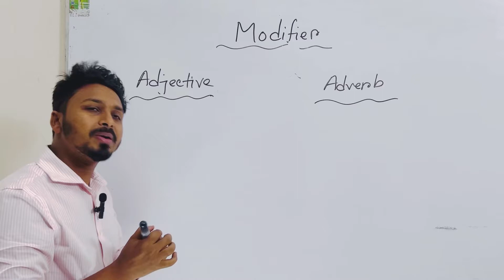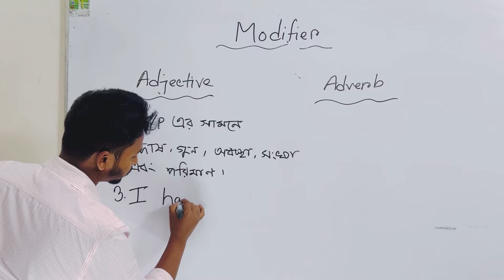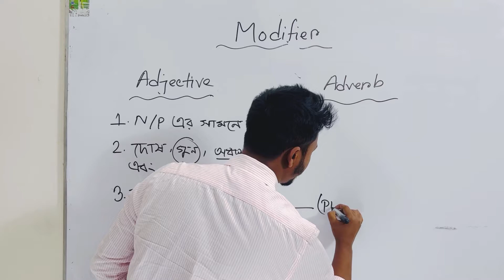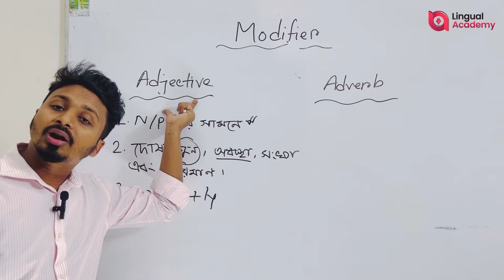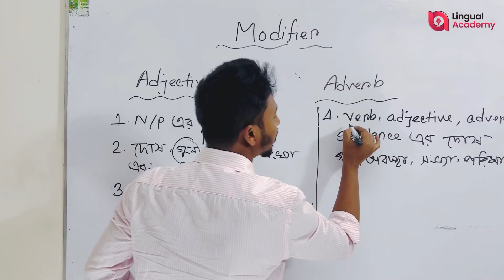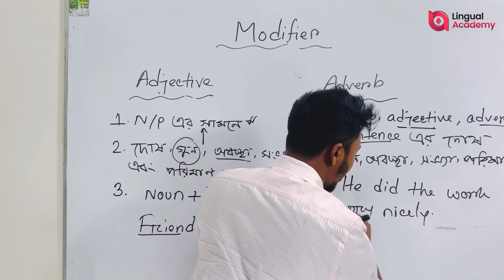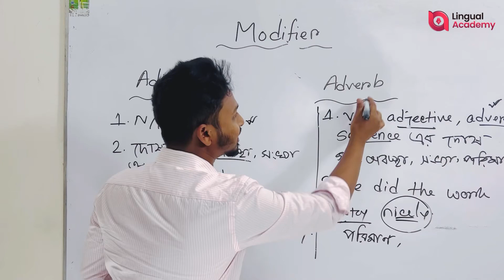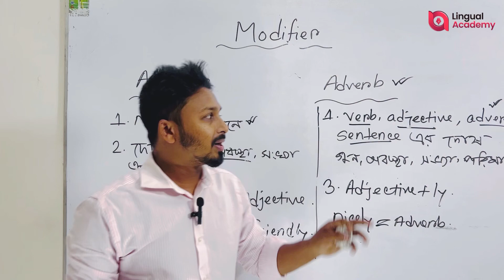HSC Target A+ | Modifier Class - 2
HSC প্রস্তুতি ব্যাচে ভর্তির জন্য কল করুন - 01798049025